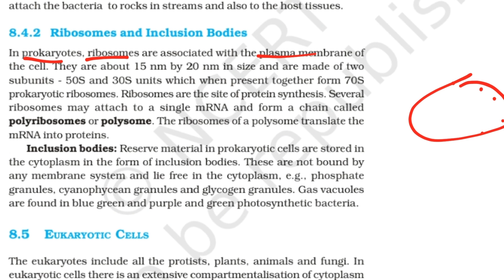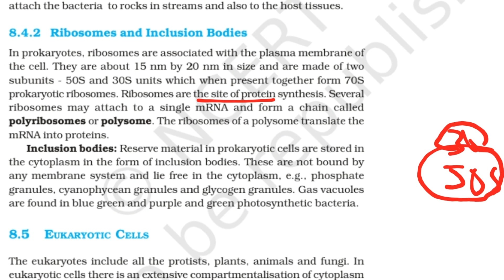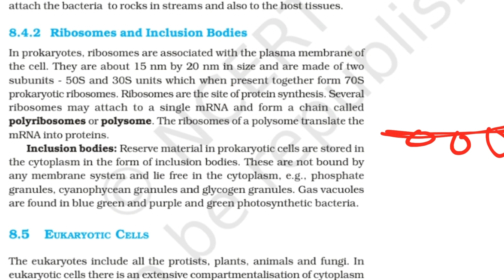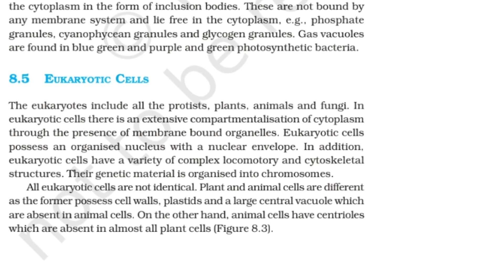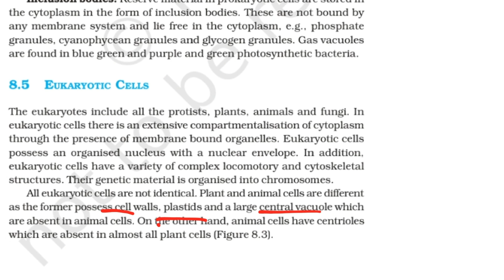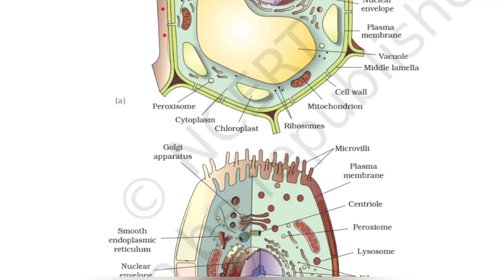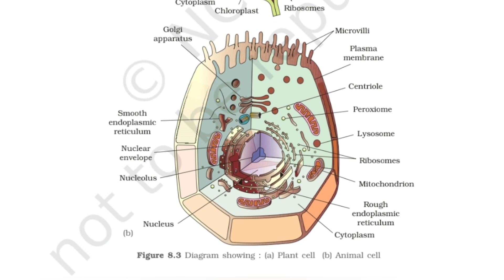Ribosomes || Inclusion Bodies || Eukaryotic Cells || Cell The Unit of Life || PART 4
NEET Classes
EAPCET Classes
EAMCET Classes
Cell The unit of life Chapter Line to line Explanation